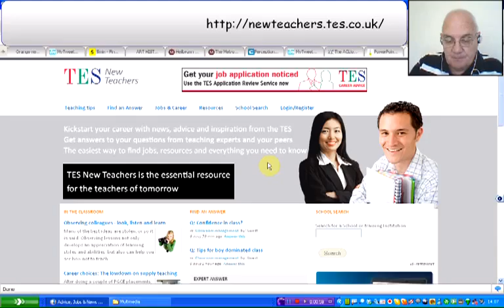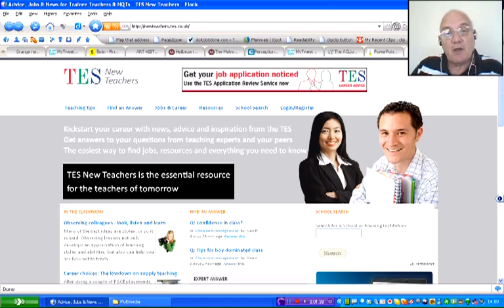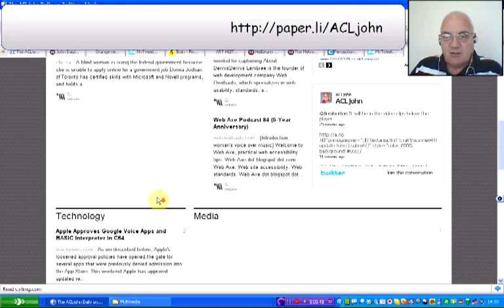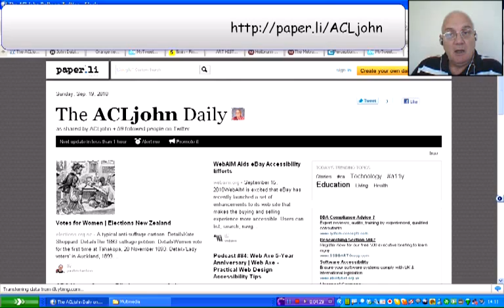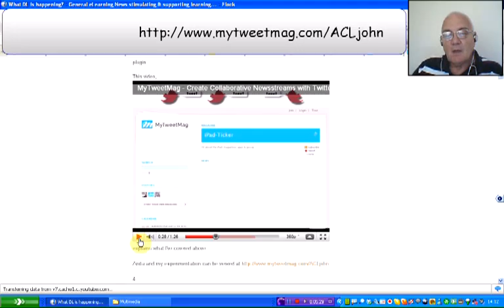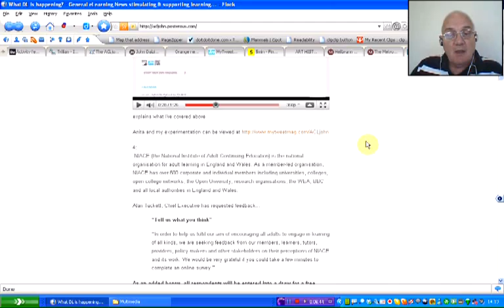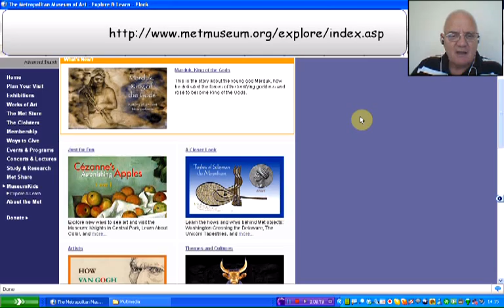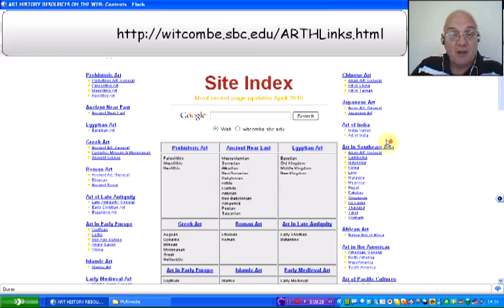aclJohn's 3rd Vidcast for September 2010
7 more finds from aclJohn (eLearning adviser for the JISC Advance Regional Support Centre - Northwest) TES New Teachers - Put words on slides - paper.li and MyTweetMag - NIACE feedback - A Mockumentary - Explore & Learn - Art History